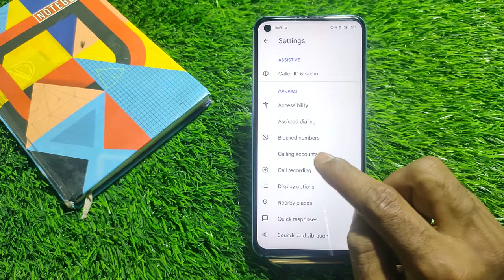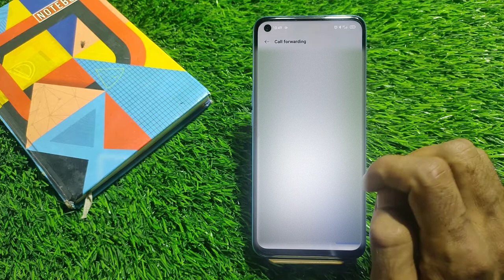Call Forward in Realme 9,How To Enable Call Forward in Realme 9,Realme 9 Main Call Forward KaiseKare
How To Enable Call Forward in Realme 9 4G , Realme 9 4G Main Call Forward Kaise Kare

How To EnableCallForward in Realme 9 4G , Realme 9 4G Main CallForward Kaise Kare

Video Topic :-
 Realme 9 4G set pattern lock
 Realme 9 4G Finger lock
 Realme 9 4G Face lock
 Realme 9 4G Apps lock
 Realme 9 4G Hide apps
 Realme 9 4G Hide video
 Realme 9 4G Hide  buttons
 Realme 9 4G Screenshots
 Realme 9 4G Screen recording
 Realme 9 4G Call recording
Call setting
 Realme 9 4G Contact setting
Realme9 SE